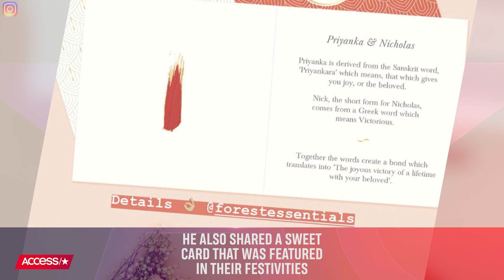Priyanka Chopra's Stylist Unveils The Bride's Show-Stopping Dress From Her Indian Wedding Reception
Although Priyanka Chopra has been married for nearly a month, one key detail from her lavish nuptials didn't get out until now: her second wedding reception dress! Her wedding stylist, Mimi Cuttrell, debuted the first snaps of the bride in her red-hot Dior ball gown following her Hindu ceremony. See the gorgeous look – which also included 16 carats of diamonds!

Priyanka Chopra's Stylist Unveils The Bride's Show-Stopping Dress From Her Indian Wedding Reception | Access